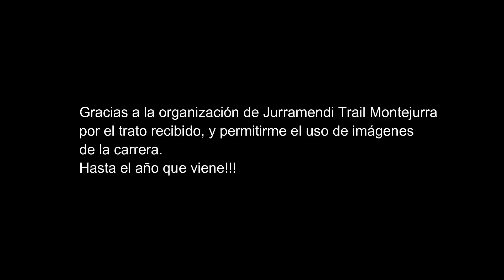JURRAMENDI TRAIL 2019. MI DEBUT🎉🎉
Video de la carrera Jurramendi Trail en su versión corta de 11km y 600 D+.
Significaba mi debut en carreras de Trail, la primera de muchas que vendrán después.